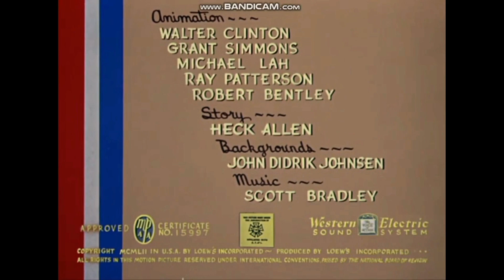Little Johnny Jet (1953) HD Intro & Outro